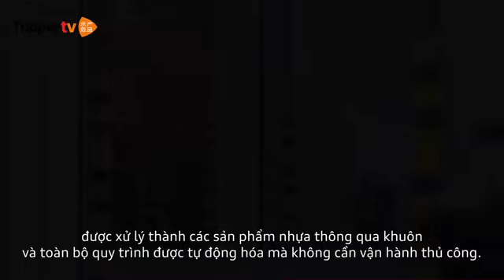Quy trình sản xuất Hộp trữ đông Tupperware Freezermate Gen II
💌Để cho ra đời những chiếc hộp trữ đông Freezermate Gen II chất lượng hàng đầu, quy trình sản xuất và đóng gói của Tupperware vô cùng khắt khe với quy chuẩn công nghệ hóa, tự động hóa trong từng bước nhằm đảm bảo sản phẩm đến tay người dùng thật hoàn hảo.
👇 Mời bạn xem hết video để khám phá chi tiết quy trình "cho ra đời" một chiếc hộp trữ đông Freezermate Gen II “tỉ mỉ, cẩn thận, đúng quy chuẩn như thế nào nhé!!!
Tupperware luôn mong muốn phục vụ khách hàng với những sản phẩm uy tín nhất, chất lượng nhất, an toàn nhất nên các công đoạn từ sản xuất đến khi đóng gói đều được kiểm tra kỹ càng theo đúng các tiêu chuẩn kiểm định nghiêm ngặt để bảo đảm chất lượng và an toàn trước khi phân phối tới người tiêu dùng
🔐Nhờ đó mà không chỉ hộp trữ đông Freezermate Gen II mà toàn bộ sản phẩm của Tupperware đều được người dùng tin tưởng lựa chọn trên toàn cầu trong nhiều năm qua.